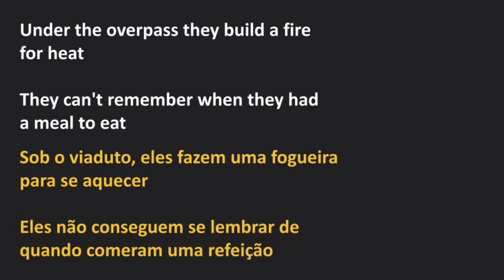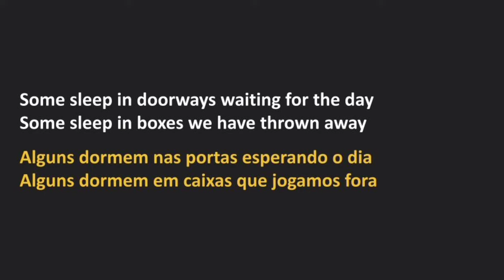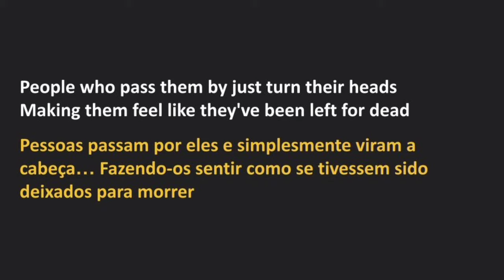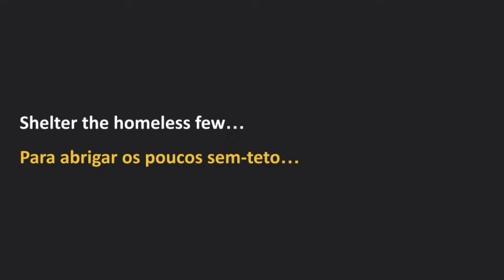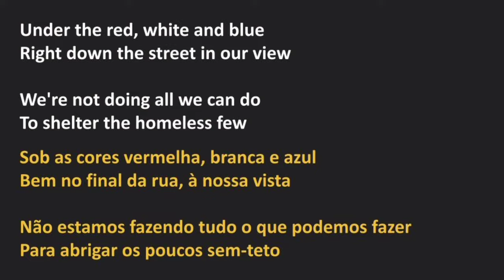Petra - Homeless Few (legendado)